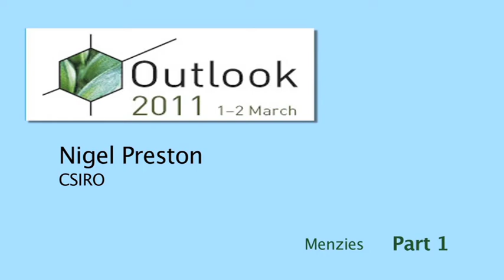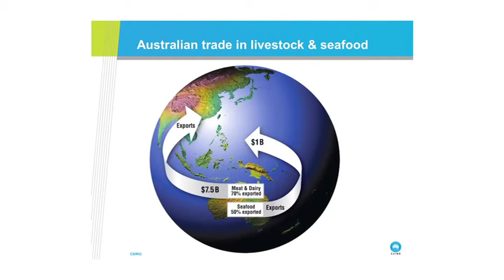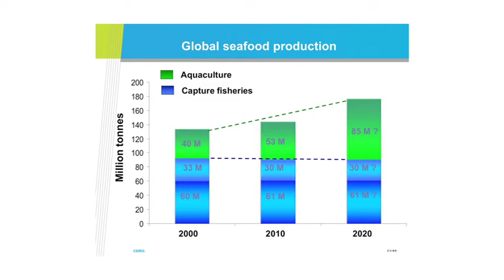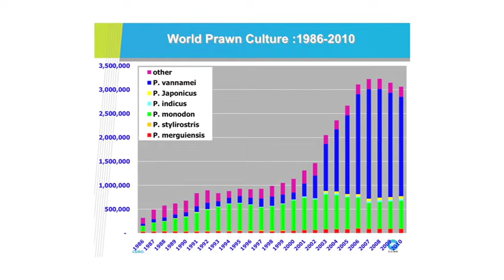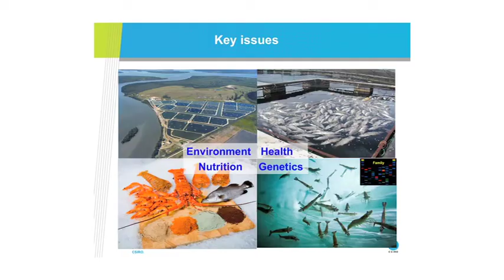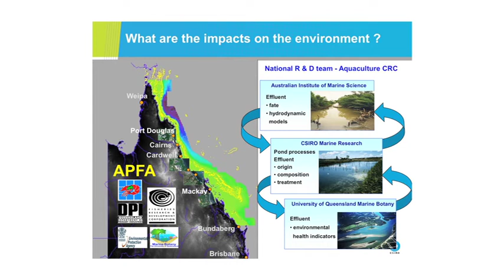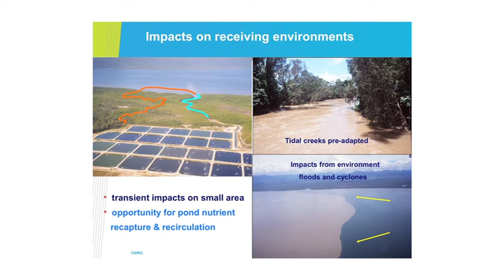Nigel Preston, CSIRO - Part 1 - 'Aquaculture - global challenges and local solutions'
Nigel Preston, CSIRO, presenting at ABARES Outlook 2011 Conference (1 - 2 March, Canberra Australia) on 'aquaculture - global challenges and local solutions'.